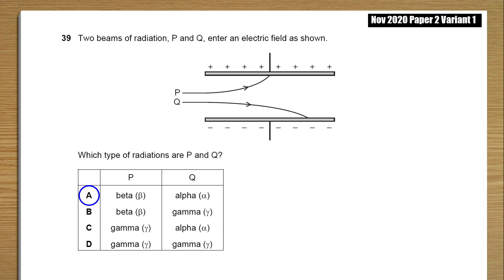2020 Nov P2 V1 Q39